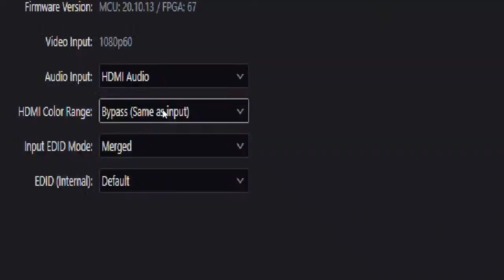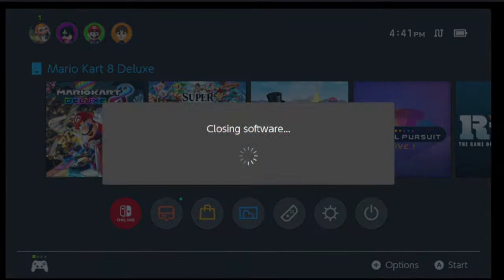Wayne Bulldogs Mario kart OSSAA Week 2 Chickasha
Players
Joseph
Trinity
Cash
Joey